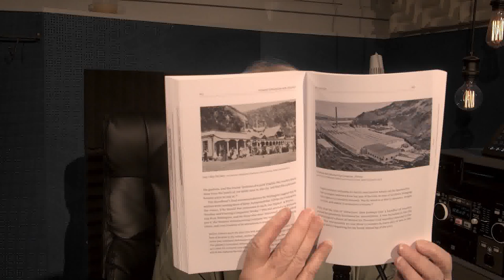Cobblestones Chronicles - 09-11-2023